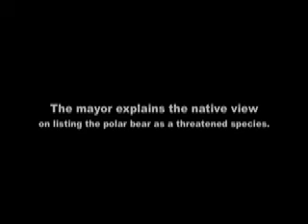Mayor Itta Explains The Truth About the Polar Bear (Part 1)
Alaska's North Slope Borough Mayor Edward S. Itta explains why listing the polar bear as an endangered species won't save it, and actually would ignore the real problem of climate change.